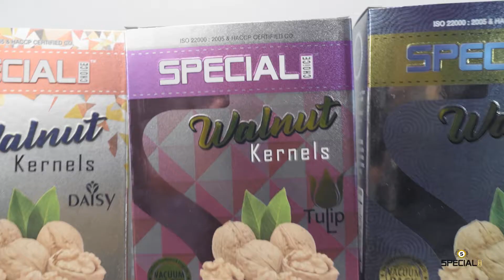Special Choice California Walnut In-shell 500g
Special Choice Walnuts are rich in antioxidants, vitamin E and phytosterols. Phytosterols help reduce cholesterol absorption in the gut. They also support healthy blood pressure levels already within a normal range. Walnuts may help control weight, lower your risk of some cancers, promote a healthy gut and manage type diabetes.

Follow us for more Offers and Discounts